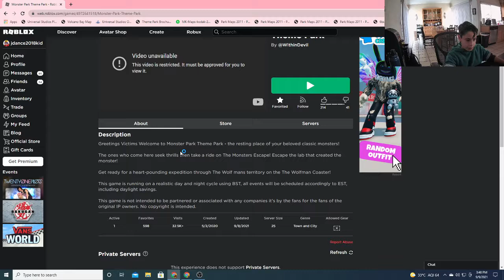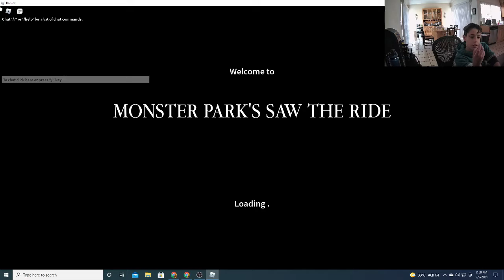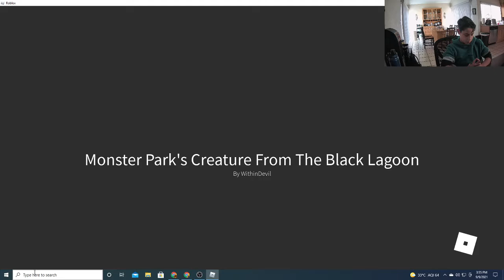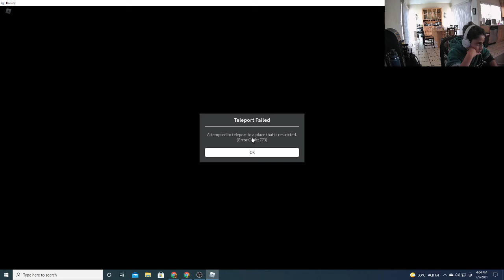I WENT TO MONSTER PARK!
Rated PG
Phobias !EPILEPSY!
Franz Waxman, Kenneth AlwynFranz Waxmann & Kenneth Alwyn - The Bride Of Frankenstein - Processional March
CREATORS:
B4RRY (jdance2018kid)
WARNING!
MAY INCLUDE FLASHING LIGHTS, EPILIPSY WARNING & JUMPSCARES